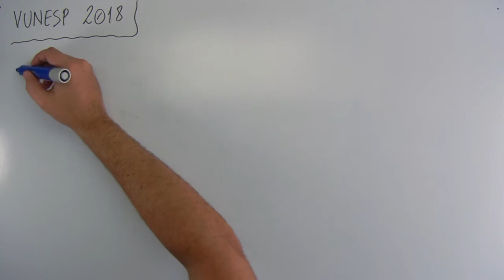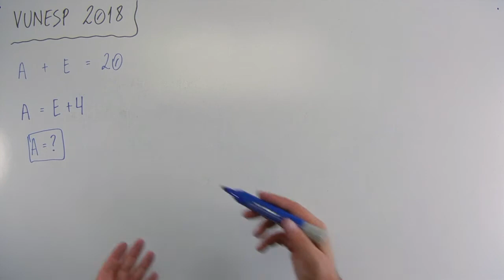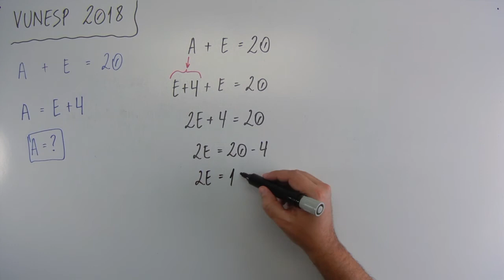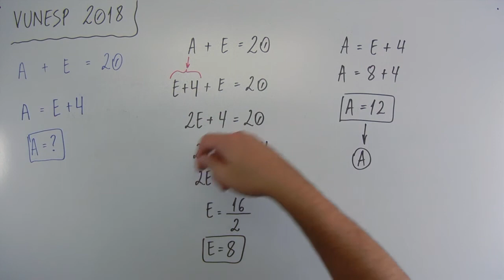Equação 1º grau (08 de 12) – PMSP – Vunesp 2018 – #0197 – Matemática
🔣 - *Blog do MatemaDicas*
use
Questão - VUNESP 2018:
Em uma caixa há parafusos e pregos, num total de 20 unidades. Sabendo que há 4 parafusos a mais do que o número de pregos, então, o número de parafusos dessa caixa é
(A) 12.
(B) 4.
(D) 10.
(E) 6.